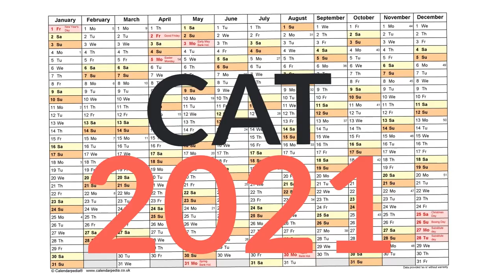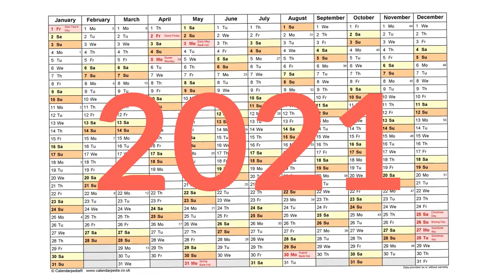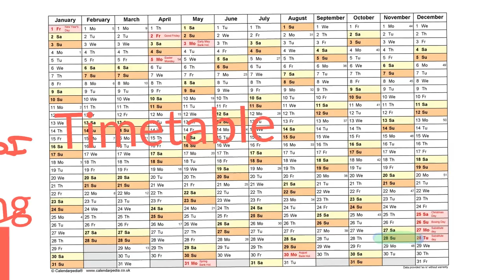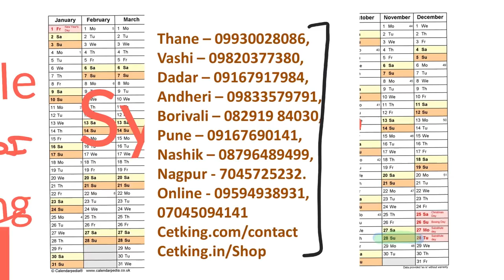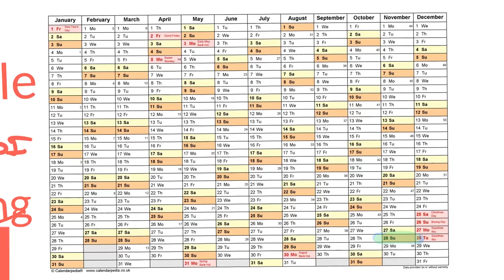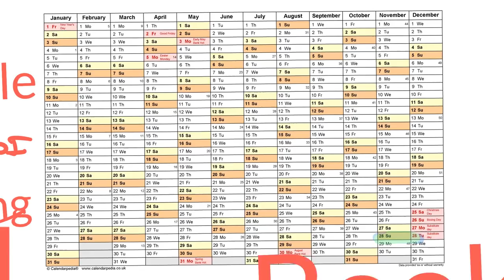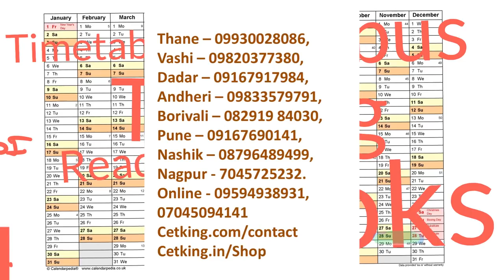CAT 2021 | 5 things to start immediately for Cracking next year